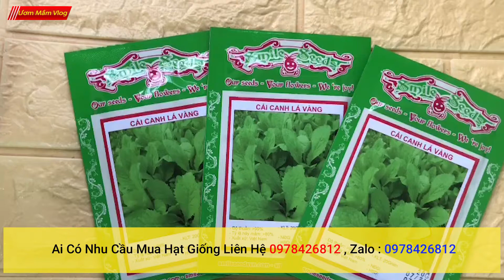Cửa Hàng Bán Hạt giống rau cải canh lá vàng gói 20 gram xuất xứ Việt Nam